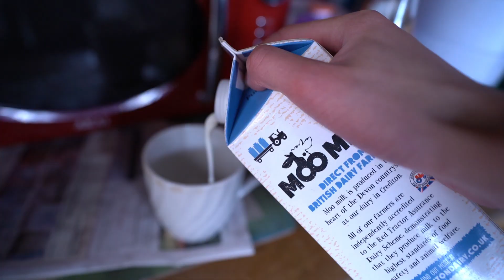5 things I wish I knew before studying computer science (we hit 1000 subscribers!)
Welcome to my video on 5 things I wish I knew before studying computer science. These are genuinely things that I think would have really helped me when I started on my journey with computer science, the subject in high school. So hopefully it will help you.